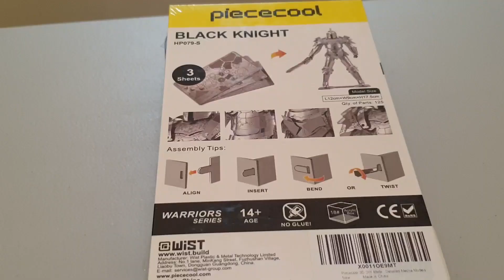Piececool - Black Knight